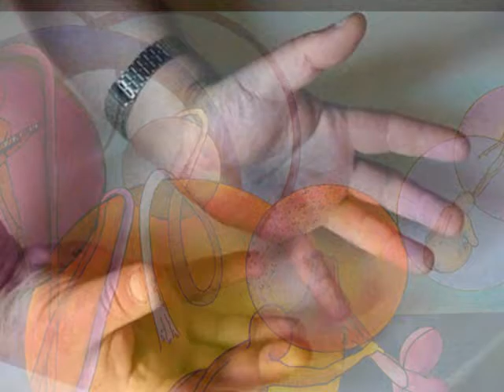Glyphes pour Antoine Volodine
Dessins et sculptures de Jean-François Benoist en résonnance avec les univers d'Antoine Volodine sur une musique de Denis Frajerman "Vociférations"